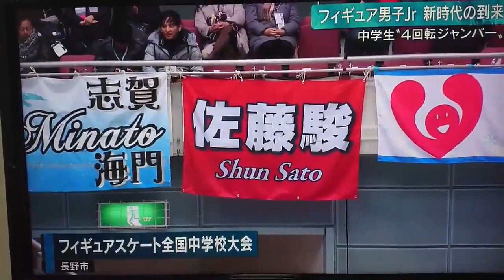190206 Shun Sato and Kao Miura on the news